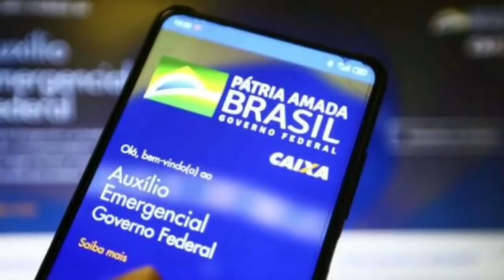7 PARCELA NOTÍCIA AUXÍLIO EMERGENCIAL LIBERADA DATA + PRORROGAÇÃO BOLSA FAMÍLIA NOVO CALENDÁRIO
7 PARCELA NOTÍCIA  AUXÍLIO EMERGENCIAL LIBERADA DATA +  PRORROGAÇÃO BOLSA FAMÍLIA NOVO CALENDÁRIO

- Calendários;
- Novos aprovados;
- Em análise;
- Dataprev;
- Auxílio caixa;
- Aprovado no app;
- Caixa Tem;
- Em avaliação ;
- Renda Cidadã;
- Bolsa Família
- 6a parcela